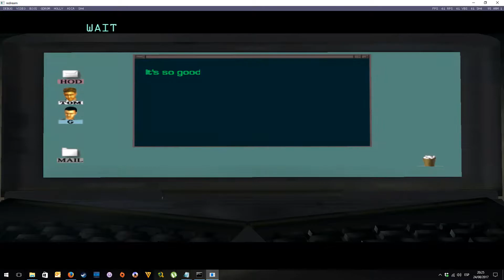Zombie Revenge - redream - Shortplay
Zombie revenge running on redream emulator developed by inolen.

This game runs very good as you can see on this video

Only for testing purposes

Zombie Revenge ejecutándose bajo el emulador redream

Este juego funciona bastante bien como se puede apreciar en el vídeo. Además no he tenido nunca cuelgues ni errores graves durante las veces que lo he jugado desde redream

Este vídeo es solo para testeo